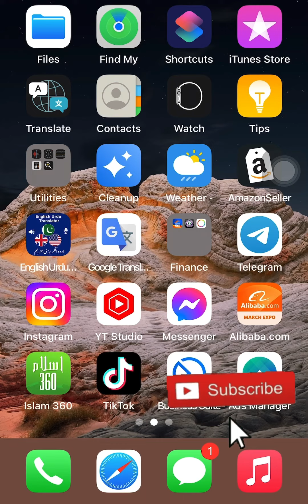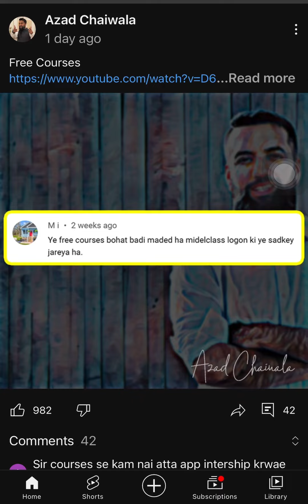YouTube Studio kya hai | What is yt Studio App on mobile phone | yt studio use ,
Asslamoalaikum

You’re queries;-

how to use youtube studio app in Hindi Urdu
youtube studio
how to use creator studio app
how to use yt studio app in mobile
yt studio
youtube studio app se kya hota hai
youtube studio app kaise istemaal kare

You’re queries;-

Yt studio ka use kaisy karty hain
Youtube studio app konsi hoti hai
YouTube app kya h